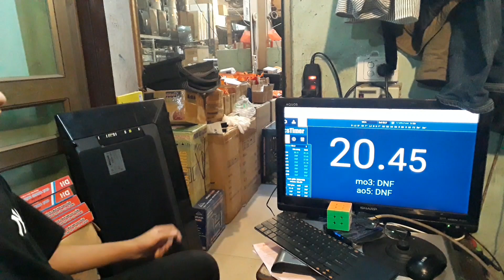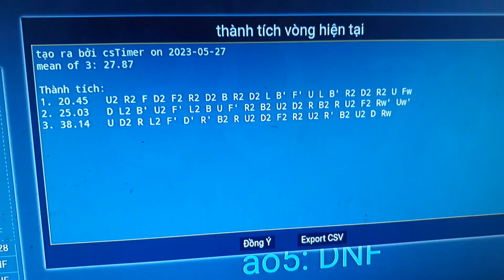20.45 3BLD (former) PB Single !!! (with 27.87 Mo3)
Didn't expect to get this! Hopefully I will do well this summer!
EDIT: I beat this with a 19.96 :D

Cube: WRM 2020